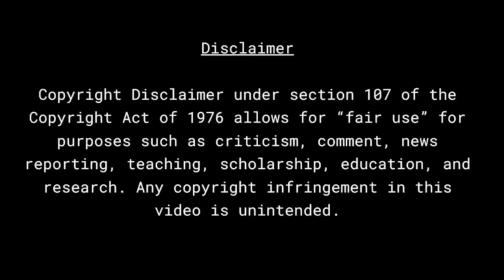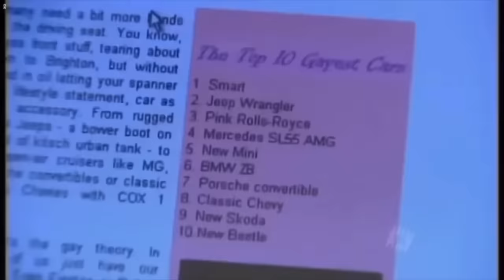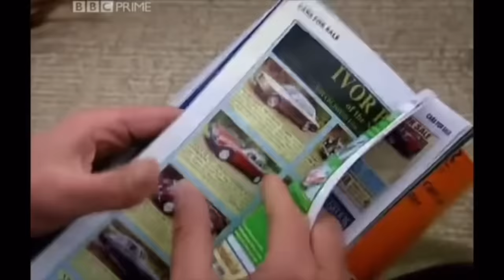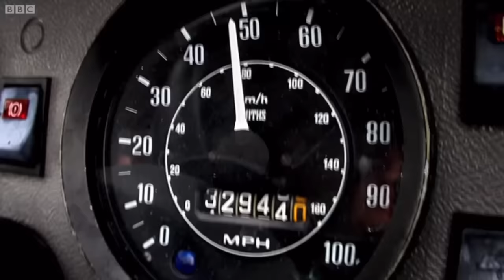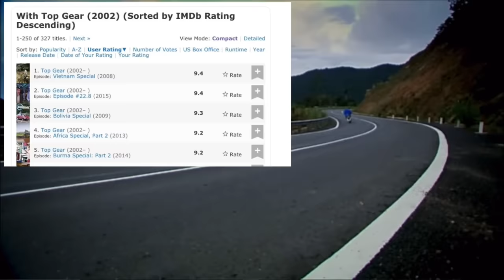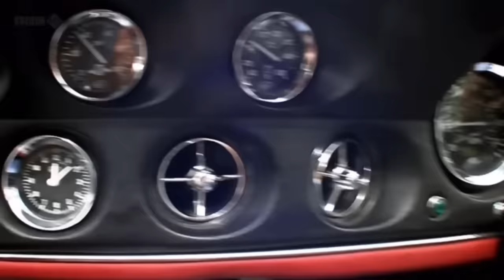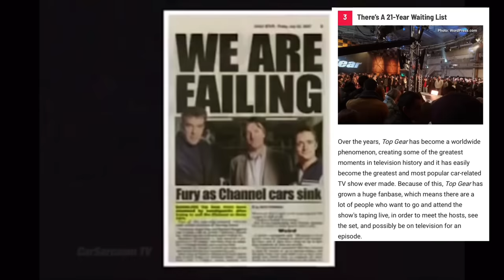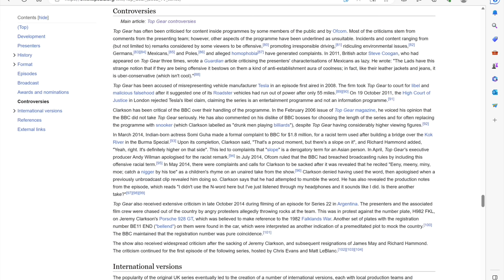What Top Gear Really Meant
Top Gear is one of the most bizarre shows to ever exist. Not because of the quality of the show or anything, but rather because of how it evolved over the course of its existence. What exactly is it about Top Gear that makes it so special? Well, watch the video and find out.

Or don’t, I’m not your mother.